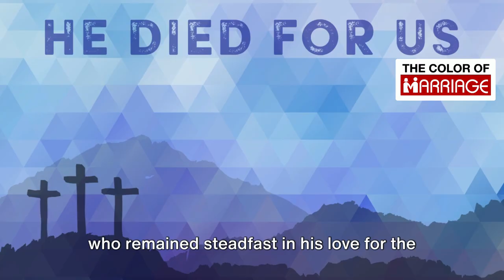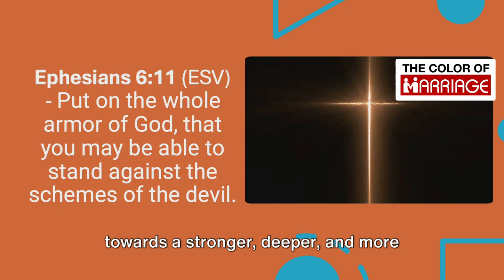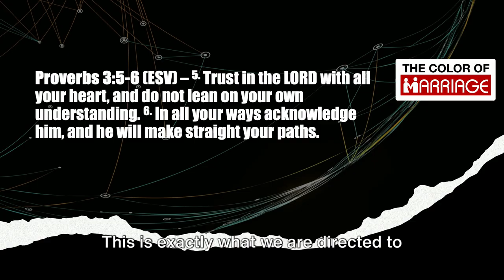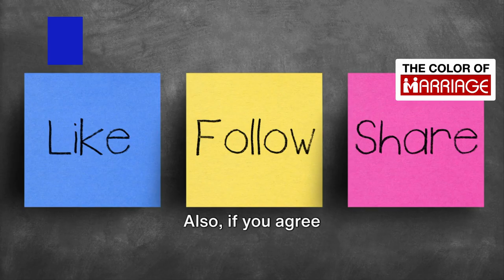Husbands, Discover the Secret Strength of Love in Marriage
Limited Time Special for those who are watching this video. - Elevate your marriage and relationship skills with The Extraordinary Husband Master Class!

In this video, we unravel the profound depth of love and the resilience required to foster a lasting bond in marriage. Just as Jesus exemplified an unwavering love for the church, each husband is called to embrace this divine example of sacrifice, endurance, and steadfast love in their marital journey.

Through life's inevitable trials and tribulations, love in marriage is not just a feeling but an active commitment - a conscious choice to grow together rather than striving for unattainable perfection. This video illuminates the reasons behind enduring hardships and the spiritual fortitude it builds within the union of two souls.

Take the first step to a great marriage by scheduling a free telephone consultation on our website.

OUTLINE:
00:00:00
A marriage's secret strength

00:01:00
The Rewards of Love and Hardship

00:01:58
Applying the Principles to Your Marriage